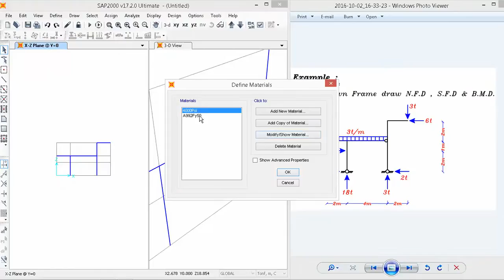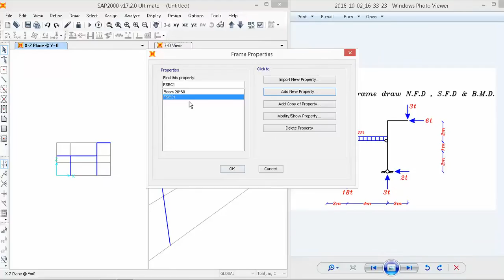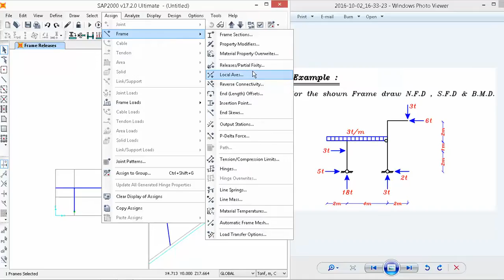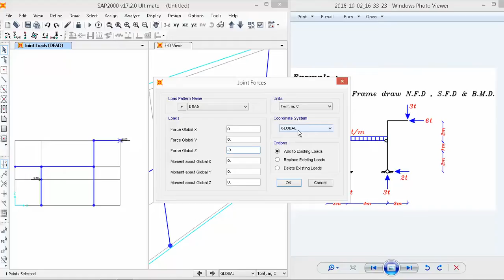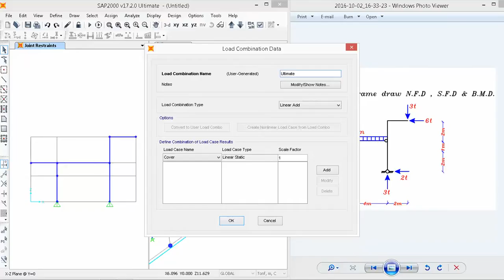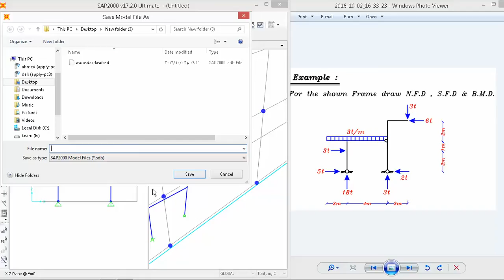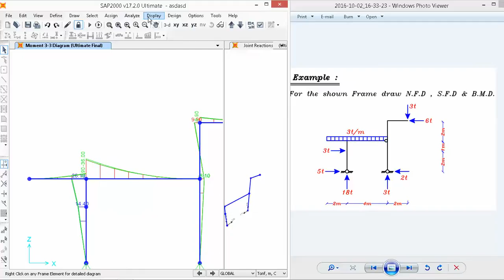Sap course training